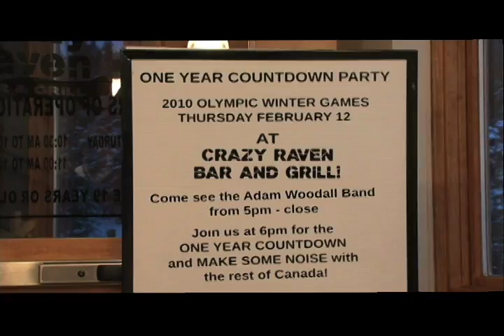Cypress Mountain Countsdown to 2010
Cypress Mountain is gearing up for the 2010 Vancouver Winter Olympics.  It's the venue for the Olympic freestyle skiing and snowboarding events which will kick off in one year.  Everyone is counting down the days - 365 more to go!